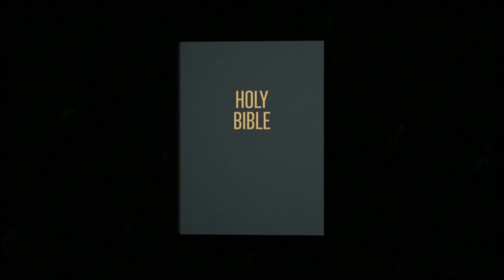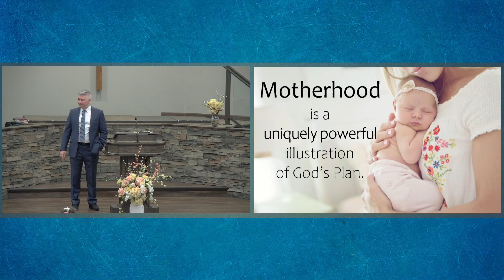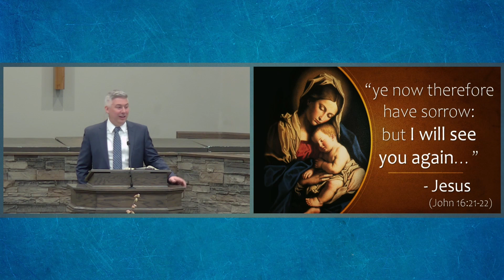Hannah - Wisdom from a Mom (5/14/2023)